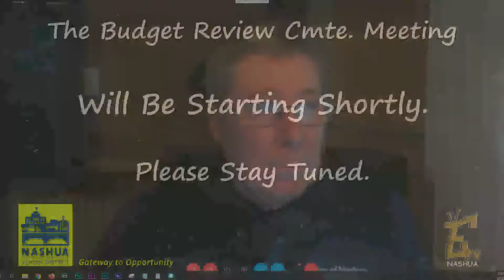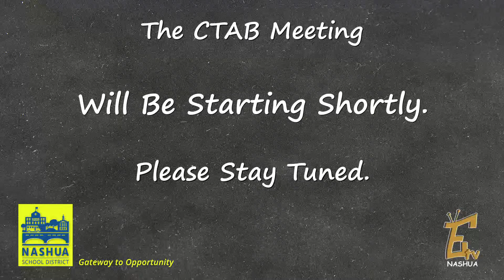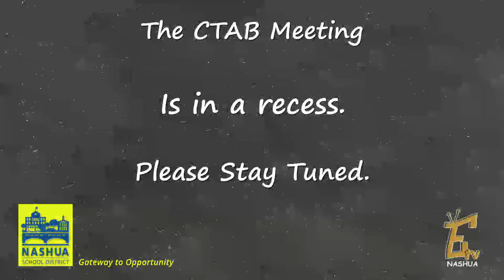GOV Cable Television Advisory Board 6 12 2020